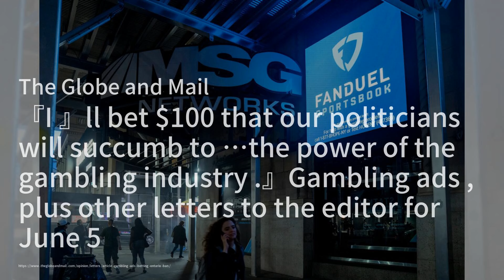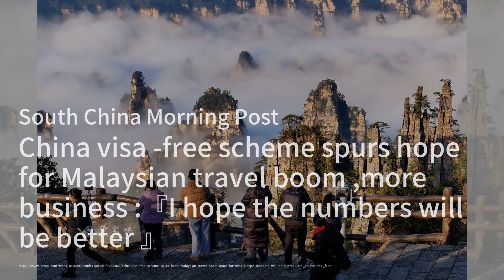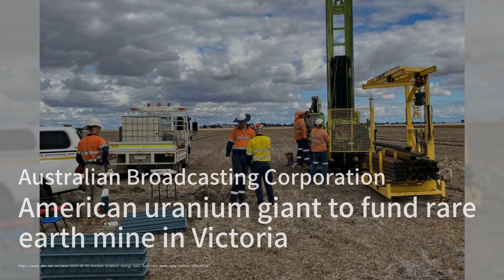政客賭博廣告背後的利益糾葛！；中日爭端升溫：整形醫生懸賞捉拿中國網紅；騰訊新加坡新辦公室：科技巨頭的新動向：華爾街電視簡報20240605